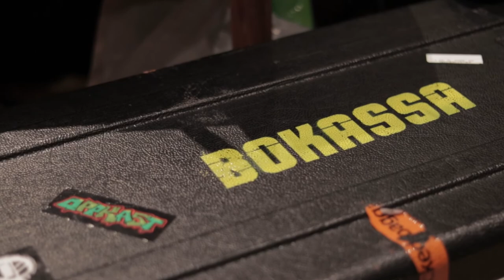Molotov Rocktail Studio Documentary Pt. 2 - Guitars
Behind the scenes footage from the recording of our new album «Molotov Rocktail»!

Interviewer: Tim Harris
Filming: Tim Harris
Video editing: Bård Linga